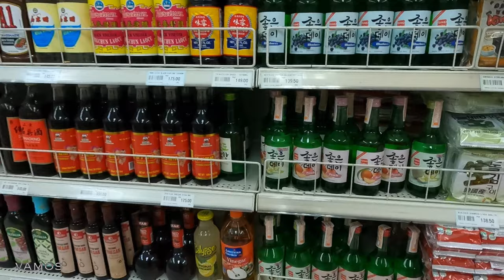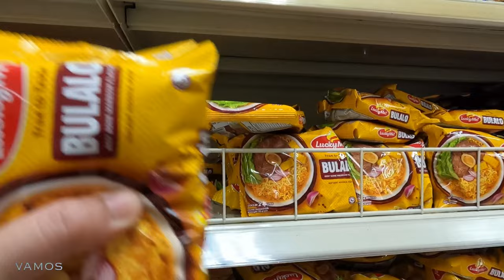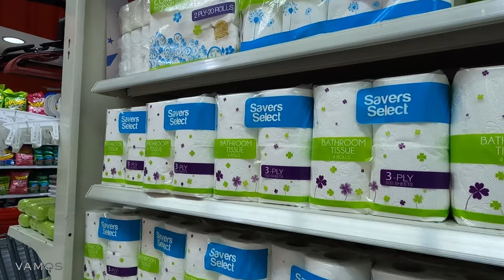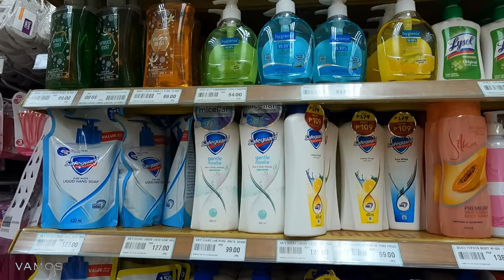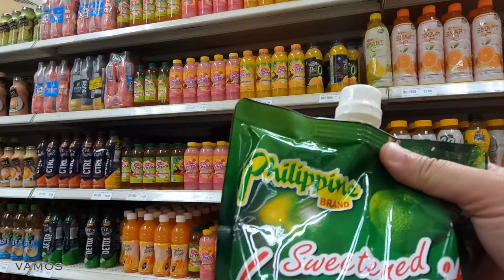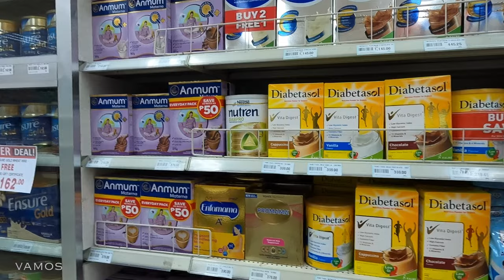Virtual Tour Inside SUPER METRO SUPERMARKET | March 2023 |Philippines | Cebu [HD]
This is a virtual tour inside Super Metro Supermarket in downtown Cebu

Film month: March 2023 / 5:27 PM / 29C (84.2F)
Location: Super Metro Colon